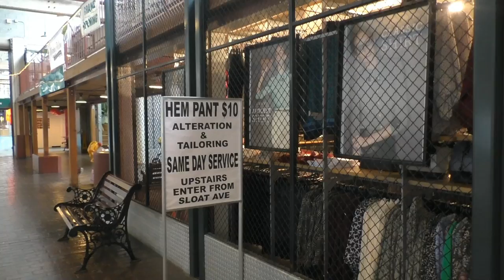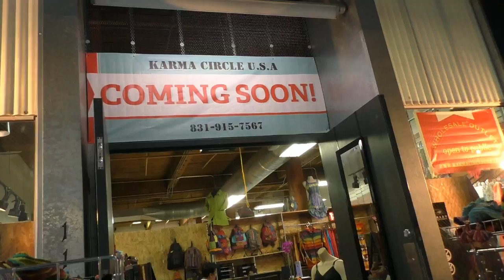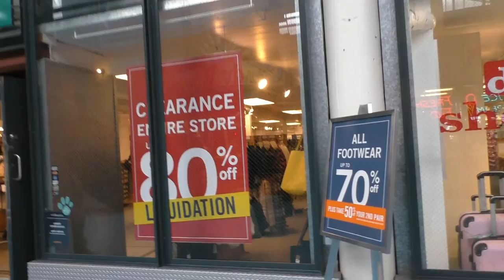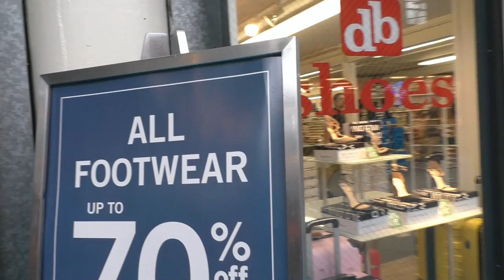США 3164: Жизнь в США - 80%-ные скидки не спасут тонущий американский торговый центр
Жизнь в США - кармические штаны и 80%-ные скидки не спасут тонущий американский торговый центр
Ссылки на канале SiliconValleyVoice /школа Михаил Портнов: